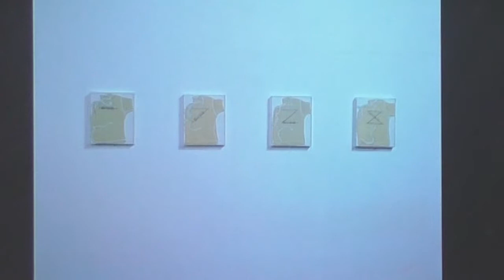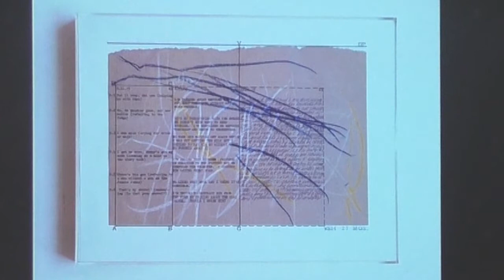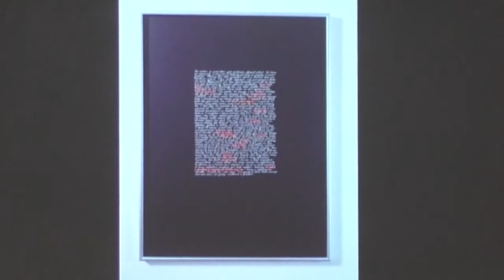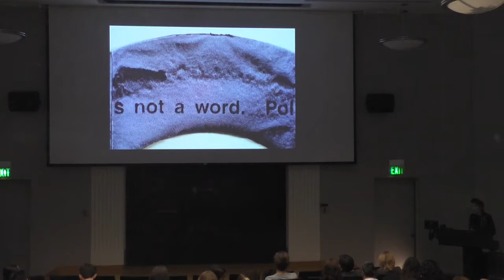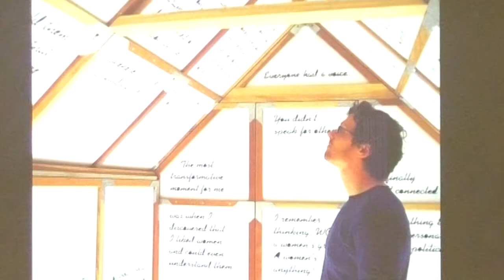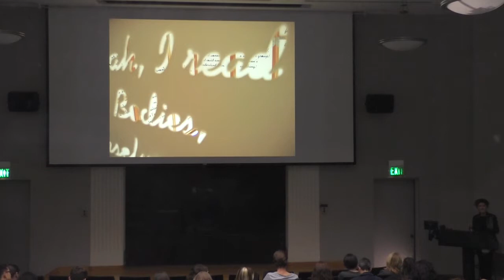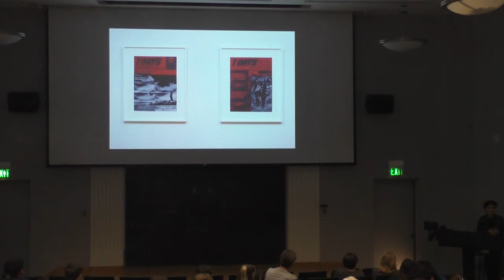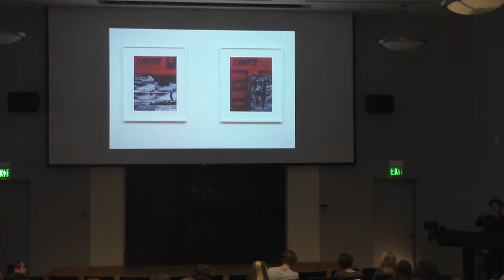ROSKI TALKS: Mary Kelly, April 19th 2016